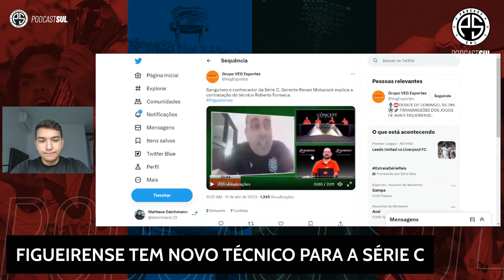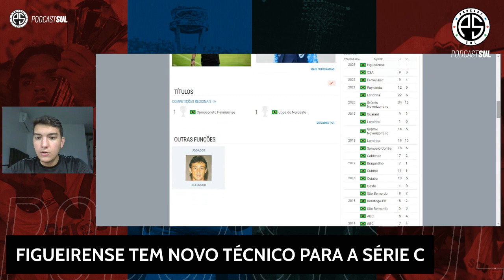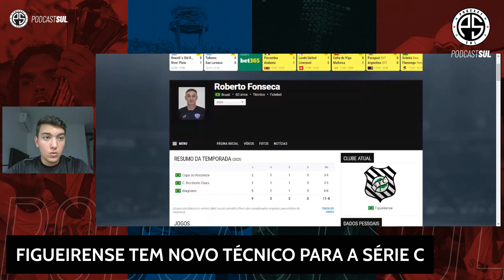Figueirense tem novo técnico para a Série C!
Roberto Fonseca, técnico de 60 anos, será o comandante do Alvinegro do Estreito na Série C do Campeonato Brasileiro.

Você está no Podcast Sul, maior canal de jornalistas do Sul do Brasil. Aqui sua opinião vale muito.